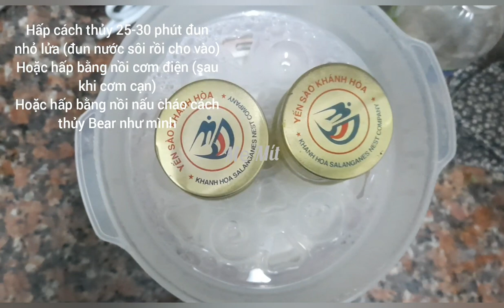Cách làm bánh flan cho bé ăn dặm / Bữa phụ cho bé yêu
Cách làm bánh Flan từ trứng gà và sữa công thức cho bé ăn dặm

Xin chào các bạn. Hôm nay mình giới thiệu với các bạn một món bánh thơm, ngon, bổ dưỡng, rất phù hợp cho các bé trong độ tuổi ăn dặm là món bánh flan, bé từ 6 tháng trở lên là có thể dùng được. Với nguyên liệu đơn giản, thời gian chế biến nhanh, bánh mềm mịn các bé sẽ rất thích, hi vọng các mẹ có thời gian làm cho bé yêu của mình.